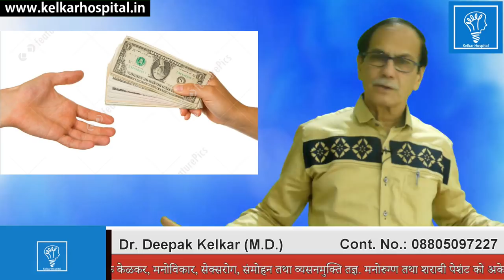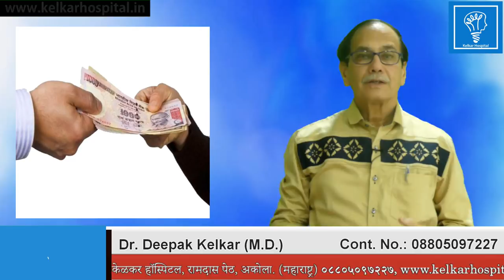Dont Lend Money to Others पैसे उधार देने की गलती मत करनाDr Kelkar Mental Illness Sexologist Ed mind